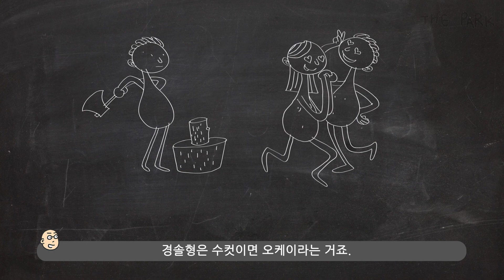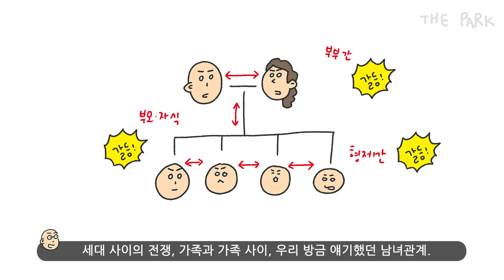이기적 유전자 2부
✔️ 더파크 와 함께 읽는 『이기적 유전자』 40주년 기념판 (2부)
[골라보기] 내 유전자는 어떤 형일까❓
- 암컷 : 조신형 VS 경솔형
- 수컷 : 성실형 VS 바람둥이형